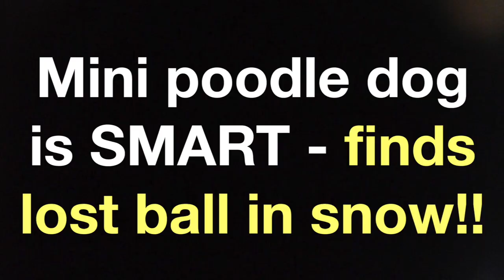Mini Poodle Dog IS SMART *Finds Lost Ball In Snow!*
Today, Teddy the miniature poodle shows us just how smart he is - he finds a ball buried in the snow that has been lost for weeks. Too bad, we lost it again immediately after though... such is dog life in the winter time!

Teddy is a miniature red poodle who loves his family, eating cheese and singing (or barking loudly). Not necessarily in that order LOL.